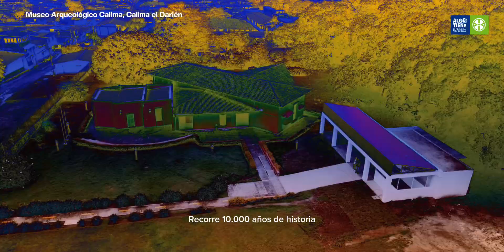SPOT institucional de los bienes patrimoniales del INCIVA.